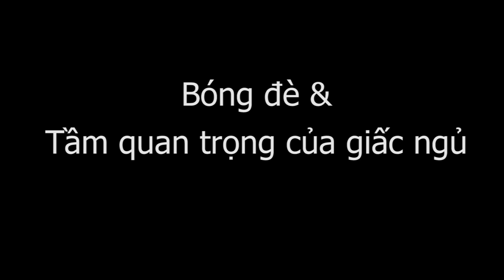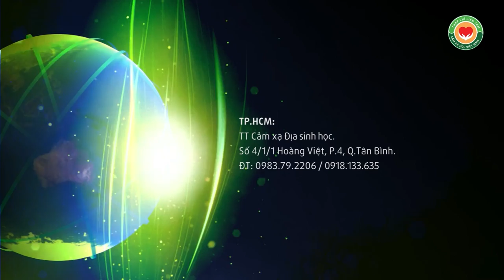Bóng đè, tầm quan trọng giấc ngủ, thầy Dư Quang Châu, CẶP ĐÁ DIỆU KỲ Y mao mạch